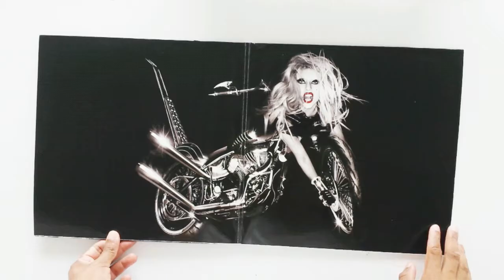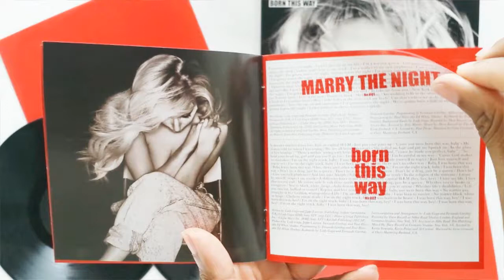CD LP VINYL LADY GAGA BORN THIS WAY